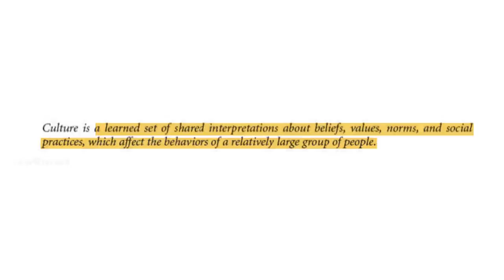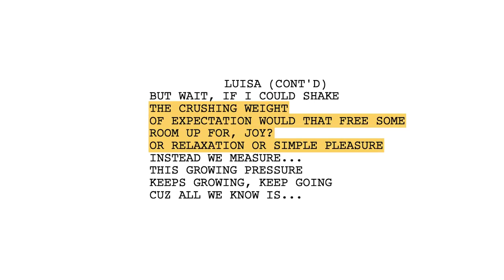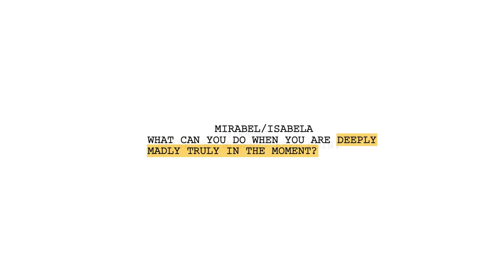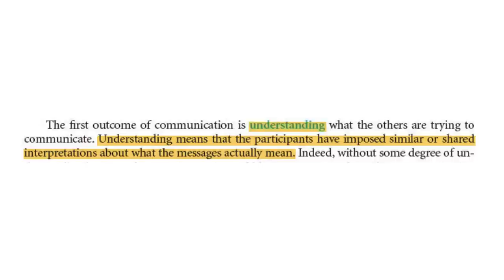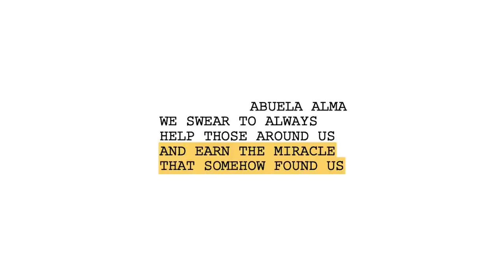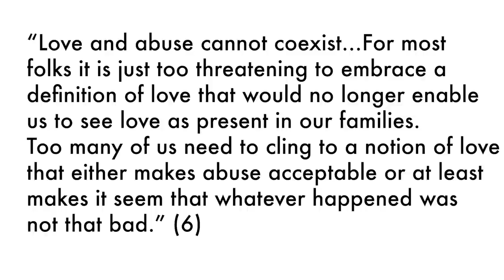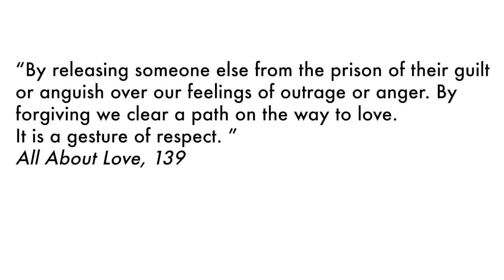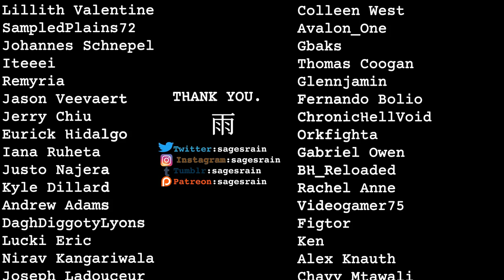Encanto and The Complexity of Family and Expectation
Taking a closer look at Disney's Encanto.

WORKS USED:
-Intercultural Competence: Interpersonal Communication Across Cultures (6th Edition)
by Myron W. Lustig and Jolene Koester
-All About Love by bell hooks
-The Road Less Traveled by M.Scott Peck
-Encanto Script by Chase Castro Smith and Jared Bush

FFXV - Relax and Reflect
Relax and Reflect Piano Arrangement